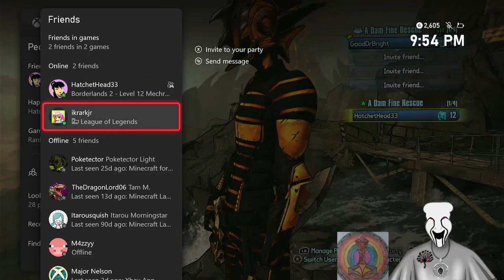Butt Buddies Borderlands Bonanza!!! Episode 10